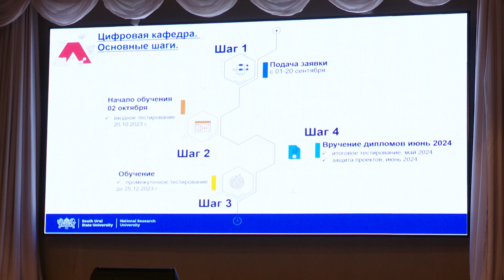презентация дополнительных образовательных программ профессиональной переподготовки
В ЮУрГУ прошла презентация дополнительных образовательных программ не IT-направлений профессиональной переподготовки для студентов вуза.